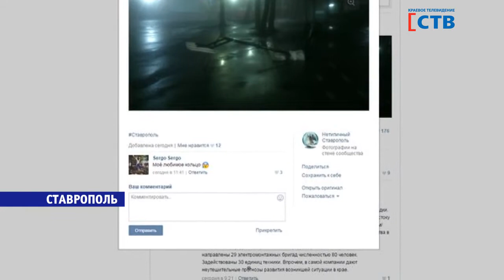Ветер, ветер, ты могуч!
Вот уже второй день Ставрополь атакуют порывы сильного ветра - до двадцати четырёх метров в секунду. Повалены деревья, сорваны металлические конструкции, заборы, а в некоторых местах и крыши. Не уцелела даже новогодняя ёлка. Какой ущерб уже нанесла стихия и стоит ли ждать продолжения неприятных погодных сюрпризов?